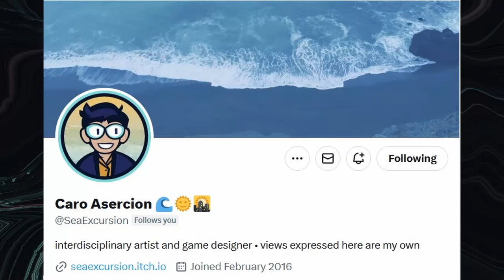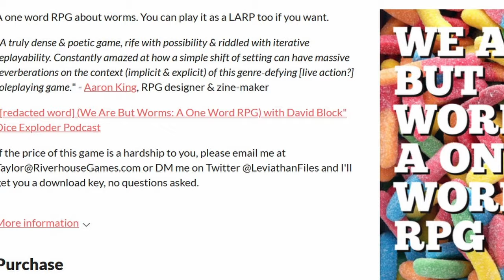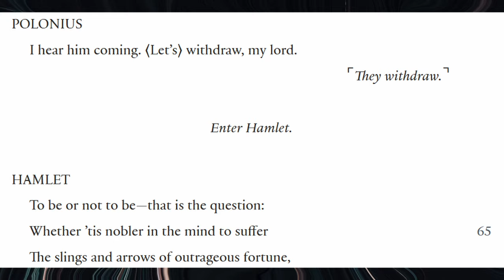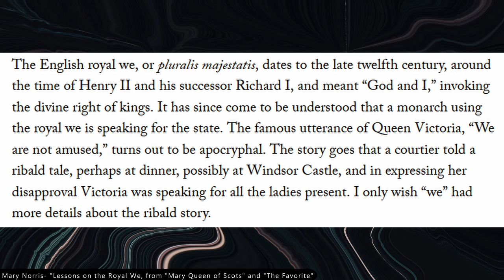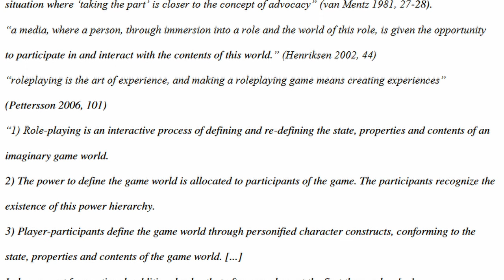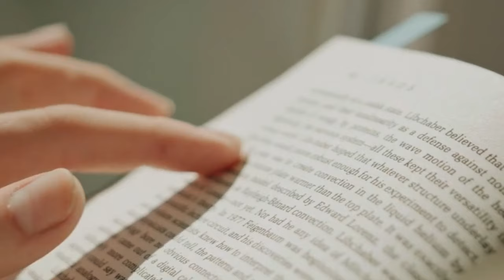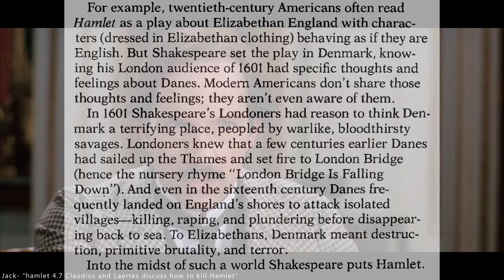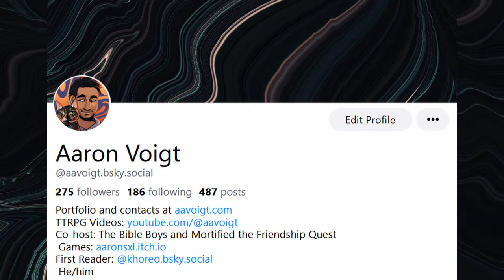We Are But Worms- Infinite Jest: Hamlet, RPGs, and the Human Condition (April Fools 2024)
This video was an April Fool's prank for 2024. It's actually mostly an essay about Hamlet, but the game it's based on is "We Are But Worms: A One Word RPG," by Taylor LaBresh.

This is the most important essay in RPG history.

0:00-6:11 Prologue
6:12-15:54 Act I
15:55-23:35 Act II
23:36-31:14 Act III
31:15-42:26 Act IV
42:27-45:15 Act V: Conclusion
45:16-47:17 Thank yous and other places to find my work

Categories: solo, lyric, narrative
Players: All Supplies: n/a Time Commitment: as long as you may draw breath
Content Warnings: blood, death, decay, violence, poisoning, sui//cide, bones, digging up of bodies, discussion of “madness,” worms

A transcript of this essay and links to media used can be found on my